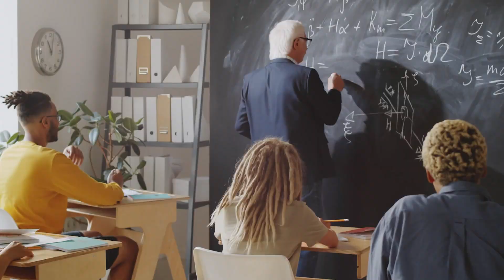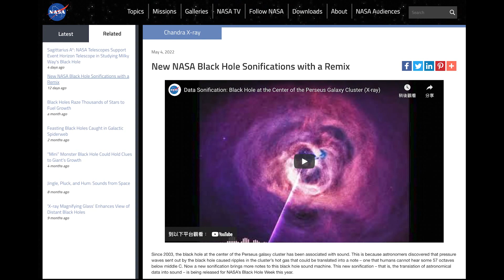（原來是這樣!天文篇）你聽過黑洞的聲音嗎？這次來聽聽黑洞的聲音/ 「原來是這樣子」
原來是這樣頻道
原本是想做天文 科學 醫學 新聞 。。。等等等的內容
但最後呢？原來是這樣主要把重心放在蘭花，植物，等的生物內容上
如果想看天文的內容
可以前往
如果想看水族的內容
可以前往